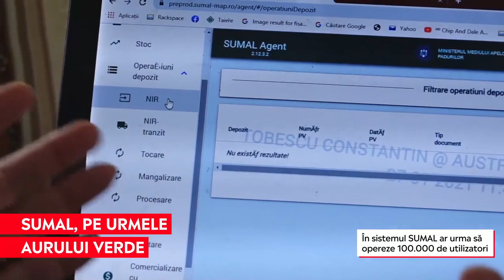SUMAL 2.0, soluția de luptă cu mafia lemnului, va fi lansată pe 31 ianuarie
➥Ministerul Mediului lansează pe 31 ianuarie SUMAL 2.0
➥SUMAL 2.0 ar trebui să diminueze tăierile ilegale de pădure
➥Noul SUMAL va urmări trasabilitatea lemnului în circuitul de producție